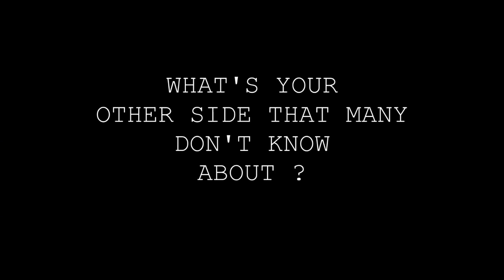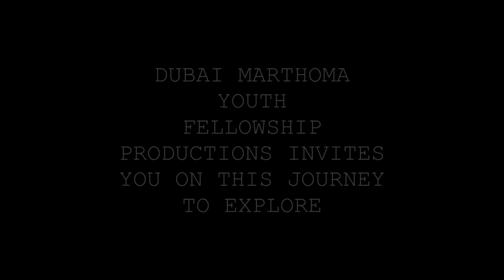The Other Side (Trailer) - DMTYF Productions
What is ‘The Other Side’? Do you have an Other Side?

A short film created by the Dubai Mar Thoma Youth Fellowship Productions.
Watch the trailer to ‘The Other Side’

Thank you Gloria News Team (Aji Thomas & Abijith Parayil) for the trailer edit, and for being our media partners.